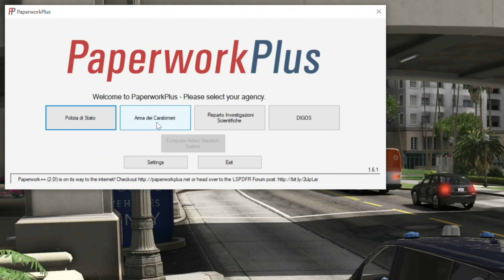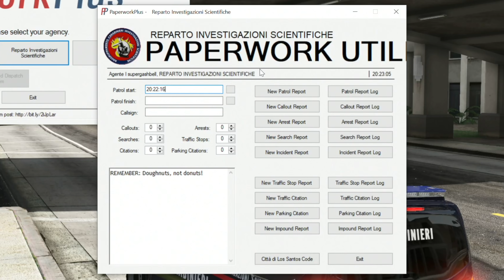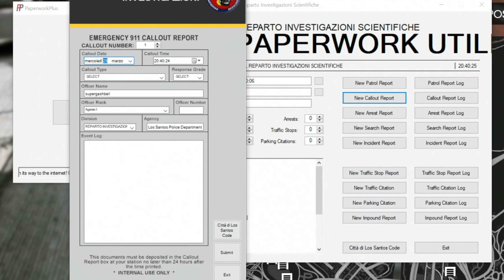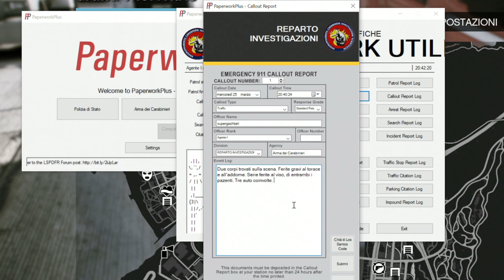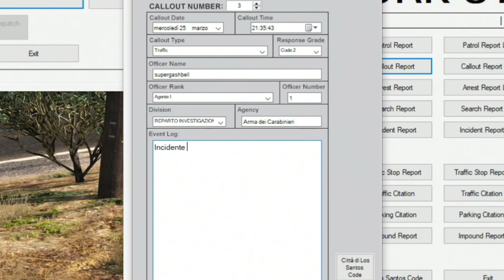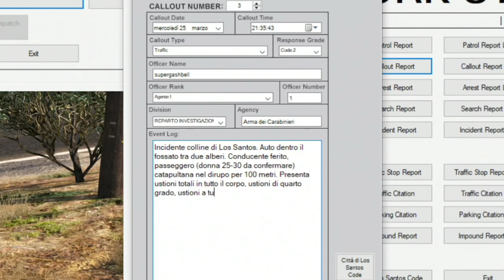CARABINIERI R.I.S! - GTA 5 LSPDFR POLIZIA ITA 👮‍♀️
MOD POLIZIA! 👮‍♀️ In questo episodio di LSPDFR un agente del Reparto Investigazioni Scientifiche dell'Arma dei Carabinieri risponderà a qualche chiamata su alcune vittime della strada... e non.